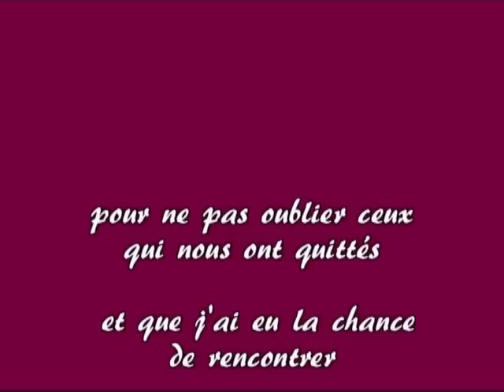Passionnément Musique - Hommage à nos amis musiciens disparus